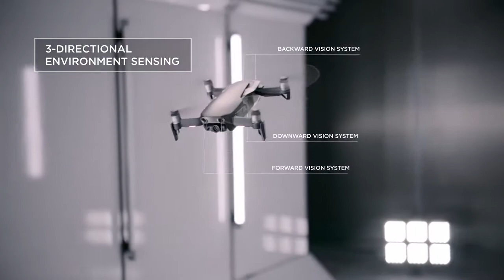Dji Mavic Air & Dji Goggles Unboxing Mizo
Dji Mavic air leh Dji Googles Hawnna ani deuh ber mai e... :D :D
A khalh chhinna video chu, ka peih hun hun ah nimai..hahaha